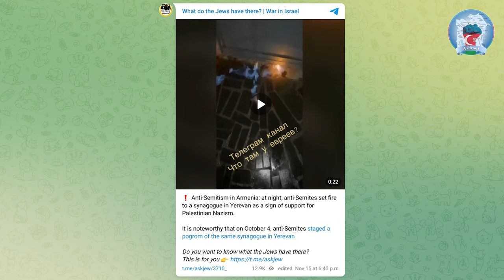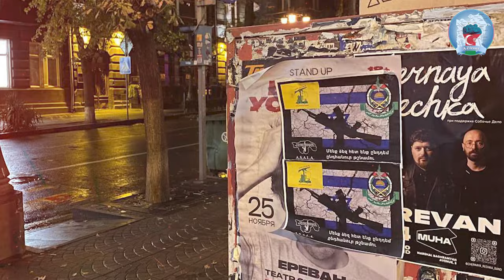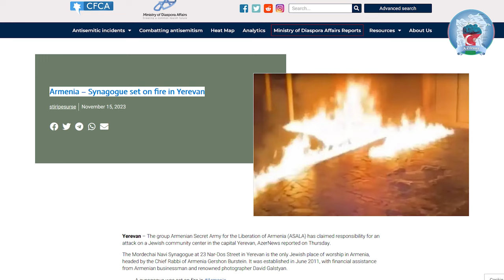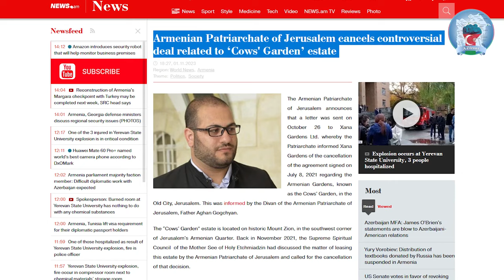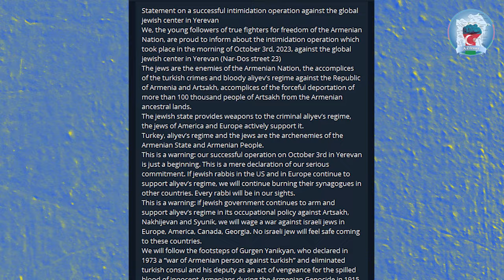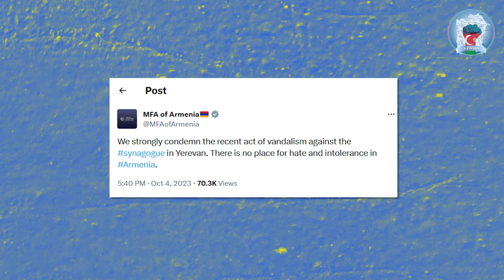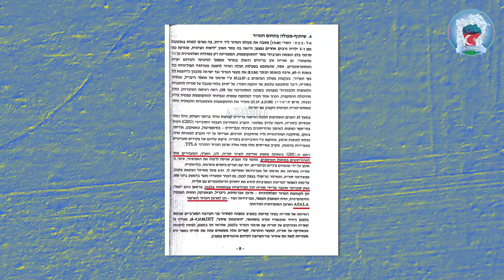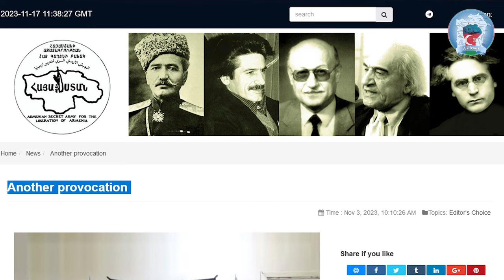The only synagogue in Armenia is set on fire again, ASALA revives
0:00 - Introduction
0:37 - Second attack on a synagogue in two months
1:23 - ASALA_Young to Hamas and Hezbollah: "We have a common enemy"
2:10 - Jewish reaction to the arson attack
3:10 - Armenian Patriarchate VS Xana Gardens
4:51 - Anti-Semitism in Armenian society
5:35 - Previous attack
6:40 - Who is ASALA?

Made with Midjourney, HeyGen